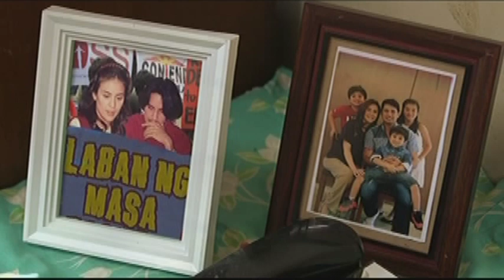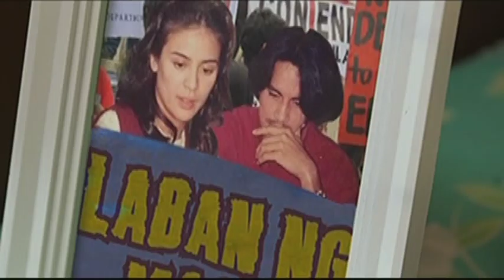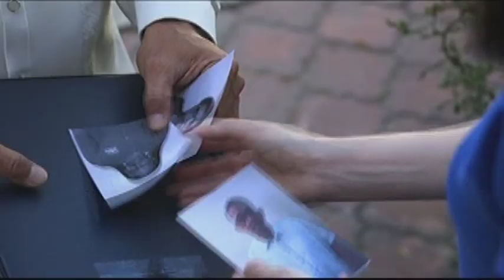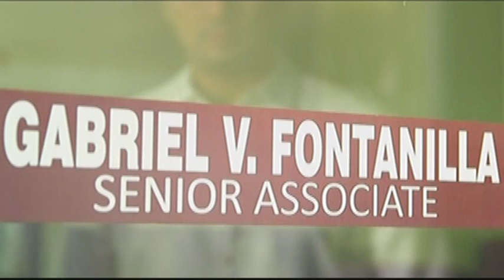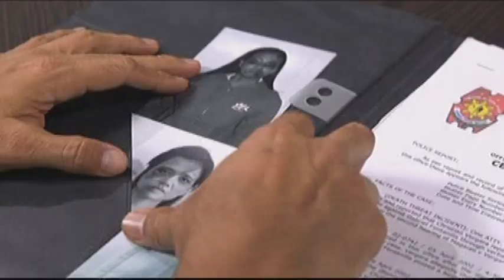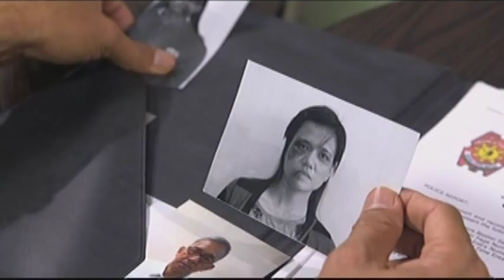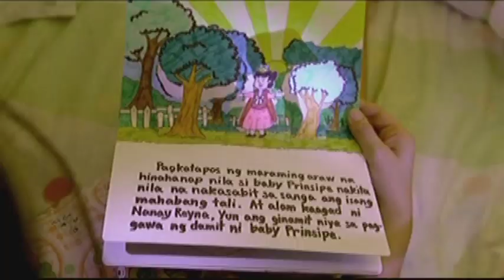You're My Home | Full Episode 1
Though struggling with their finances, the Fontanillas lead a happy and simple life. However, this all changes when Atty. Gabriel Fontanilla leaves his job as a government lawyer and starts working in a high-paying law firm to fulfill his family's dreams. With his new job, Gabriel becomes too busy with work and starts neglecting his responsibilities for his family. He also starts contradicting his principles as he starts working for the very people he swore to bring justice to.